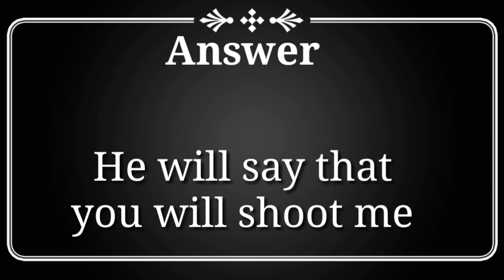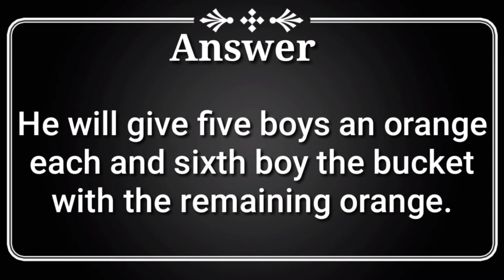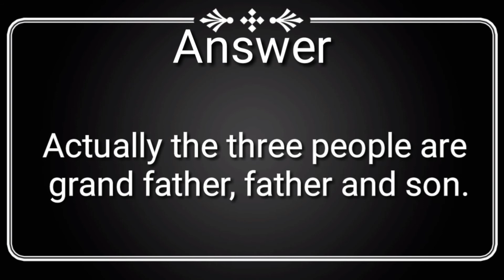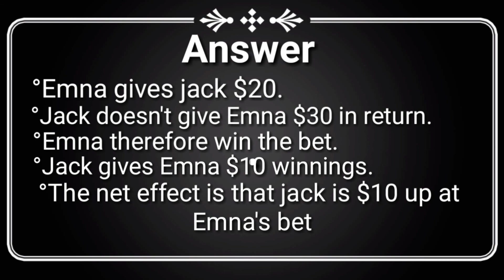Can you solve this?|Riddle Trickle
Hello friends!
In this videos I am going to provide you 5 mind blowing riddles and logical questions.
1- The kidnapper
2-The greengrocer
3- The mint
4- The greengrocer 2
5- The bet